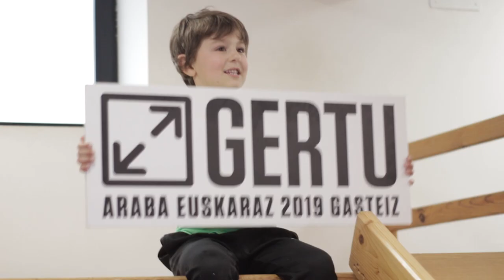Araba Euskaraz 2019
Jazz eta swing erritmoekin dator 2019ko Araba Euskaraz. Antton Aranburuk sortua, Steamboat Jazz Band taldeko kideek jarri diote jazz erritmoa.